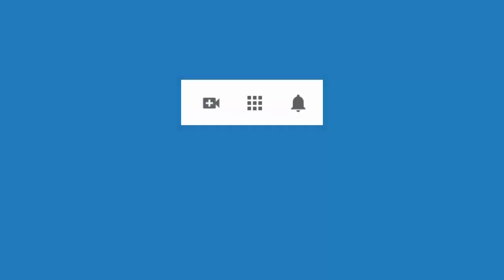4663 Aurelio Mejia. Vidas pasadas mujer pobre, mujer cavernícola Muk hombres cazan con piedras y pal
Hipnosis introspectiva por Aurelio Mejía. Vidas pasadas mujer pobre, mujer cavernícola Muk hombres cazan con piedras y palos, hombre viudo en Europa. Bilbao, España, 8 febrero 2016.